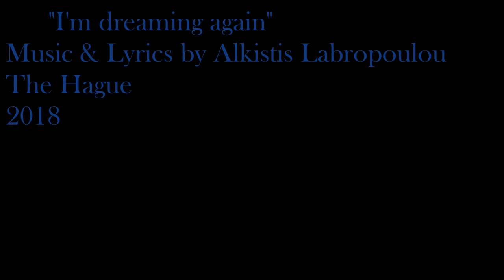I'm dreaming again/ Alkistis Labropoulou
Original composition by Alkistis Labropoulou

recorded by Thijs van Bemmel & Ellen Janssens, Mixed by Thijs van Bemmel

picture by Stamatis Xanthoulis

Vocals : Alkistis Labropoulou
Piano : Raul Santana
Guitar : Jack Kinsella
Double Bass : Nikos Kalogiannis
Drums : Marios Spyrou